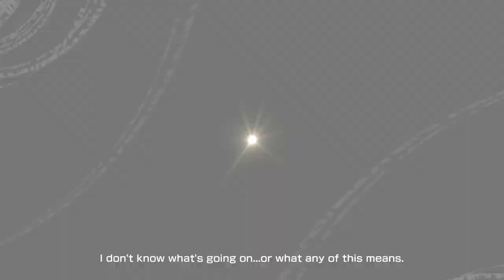Review: NEO: The World Ends with You (PS4, also on Switch and PC)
As a fan of the original (or at least in its Final Remix form), NEO: The World Ends with You was a must-play for me and with its signature pin system changed up and things like time travel added in, it seemed like it could be a fun ride and I'm pleased to say it delivered! Hope you enjoy hearing my NEO:TWEWY thoughts in this video, let me know what you thought of it and if you're going to try it in the comments!

Games featured:

NEO: The World Ends with You

Time Codes:

0:00 Intro
1:05 Premise
2:22 Missions, Systems and Combat
5:28 A Worthy Story and Sequel
 (Story, Puzzles +
 Can Newcomers Enjoy It?)
8:45 Closing Thoughts